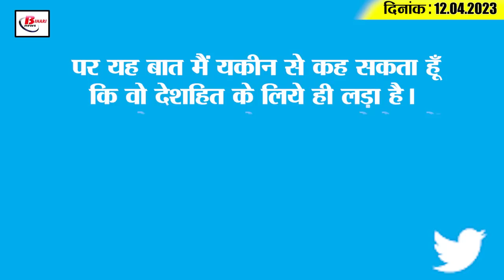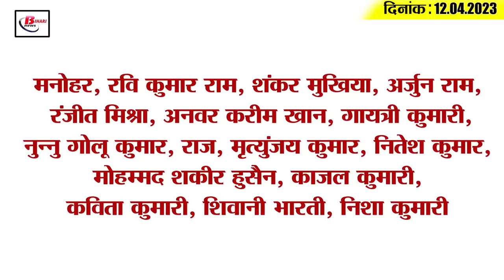Get Today Bihar Evening breaking news of 12th April 2023 on BSESB, Sonu Sood, Corona, UGC NET, IPL.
Get Today Bihar Evening breaking news of 12th April 2023 on BSESB, Sonu Sood, Corona update, UGC NET, IPL.

1. Earthquake tremors felt in many districts of Bihar

2. Sonu Sood came out in support of Manish Kashyap

3. Employed teachers uniting against the new teacher manual

4. BSEB's appeal dismissed in Patna High Court

5. Bihar will get about 9000 MW electricity from central quota

6. Calendar of Art Culture Department released

7. Road and bridge will be constructed in the flood affected area of Kosi at a cost of Rs 277 crore

8. 52 new corona infected found in Bihar

9. Loss of crores in 1 week due to fire in Bihar

10. Joint CSIR UGC NET exam application date extended

11. 15 lakh forms will be divided into 45 charges regarding caste enumeration in Patna

12. Tejashwi Yadav statement on ED's inquiry

13. Sushil Modi raised questions on the announcement of appointment of teachers

14. Dhoni will become the first player to do so today

15. Know what is the rate of petrol and diesel in Bihar today